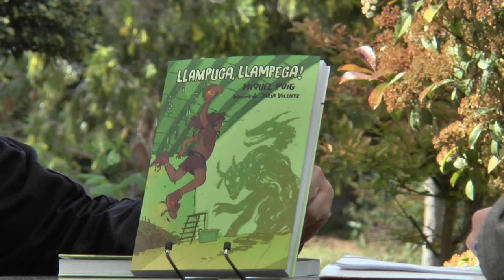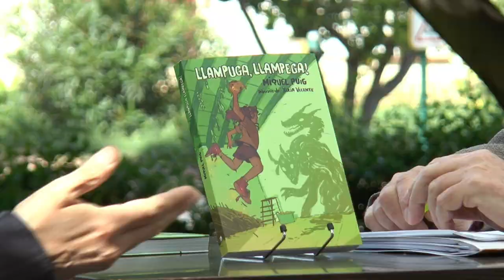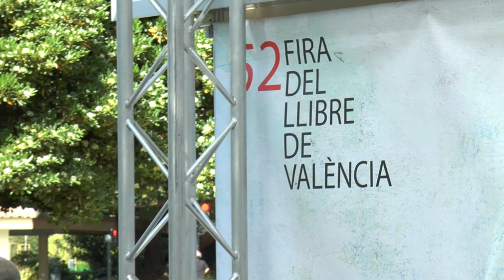Fira del Llibre 2017 | MIQUEL PUIG, “Llampuga, llampega” (Andana)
Dolça es troba davant d’un entrebanc, la separació dels pares li provoca un munt d’incerteses. Encara com la seua padrina sempre està disposada a ajudar-la i, per mitjà de la música, la màgia i l’esport descobrirà que pot ser feliç i continuar creixent.